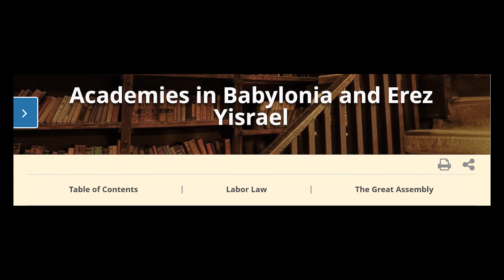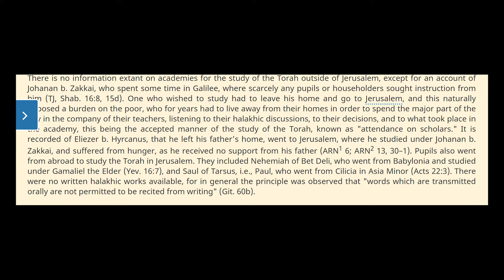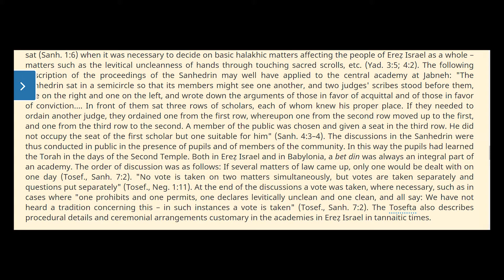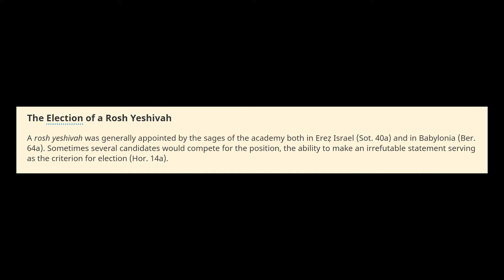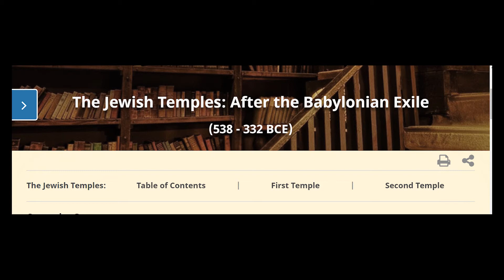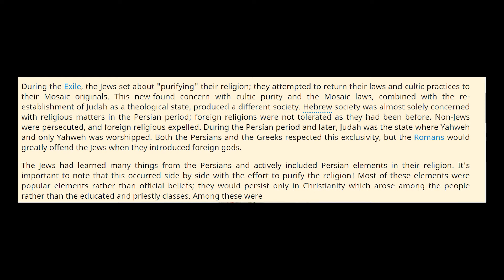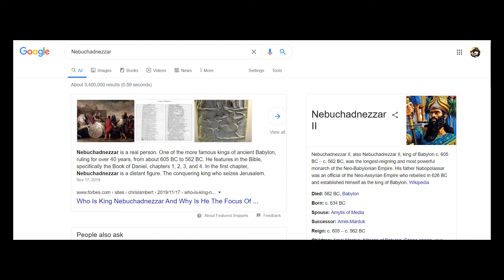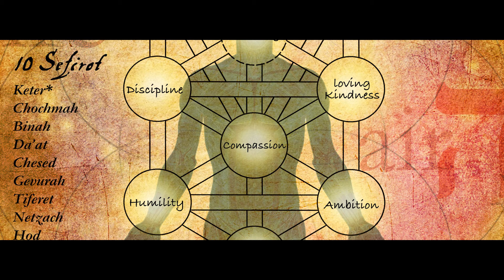Judaism Lec 02 | The Jewish Countdown | Medressah | PIYAA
Welcome to Darbaar_E_PIYAA